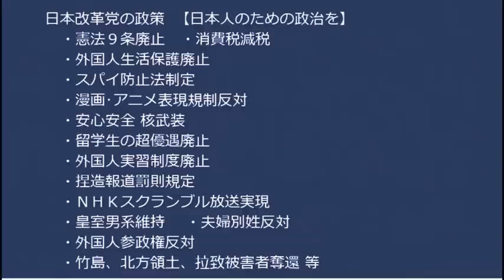TBSサンジャポ全国放送、防衛強化反対派の一方的な言い分が支離滅裂でどこからツッコんでいいものやら／納税者を怒らす天才の岸田総理、またやらかしてしまう20221225